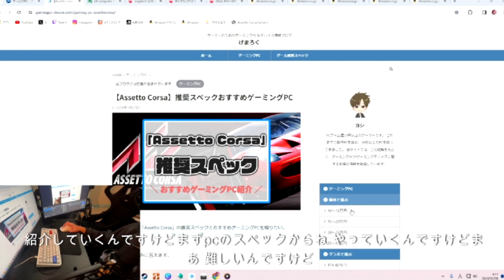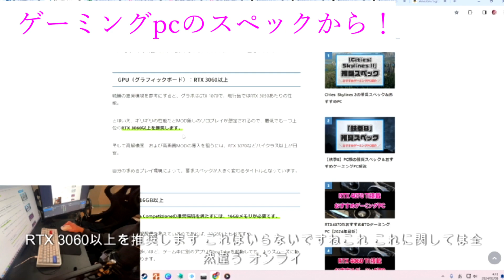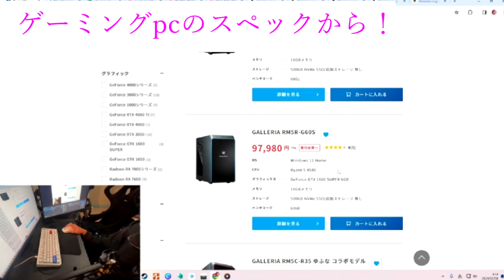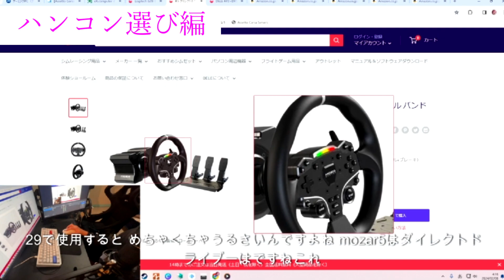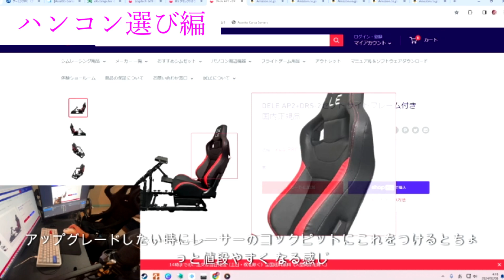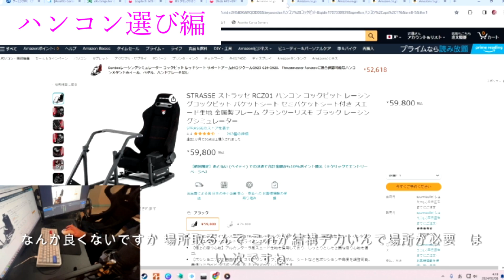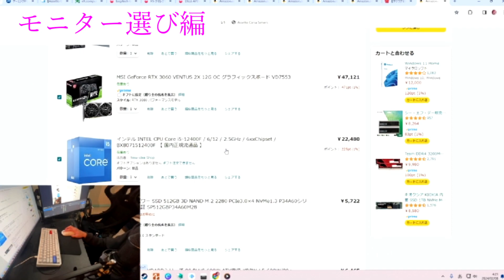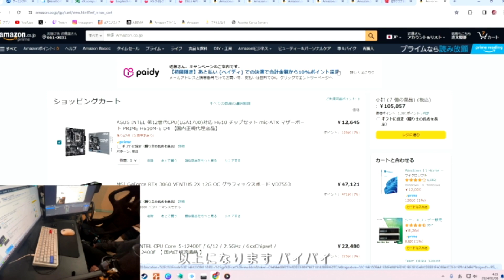初心者向けに一から機材考えてみた！【アセットコルサ】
年内登録者1000人目指してます！